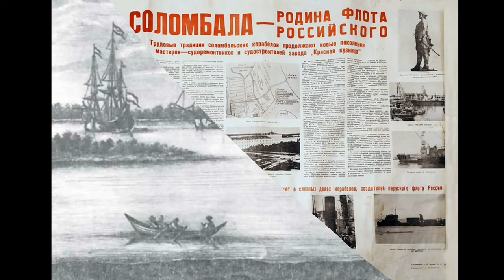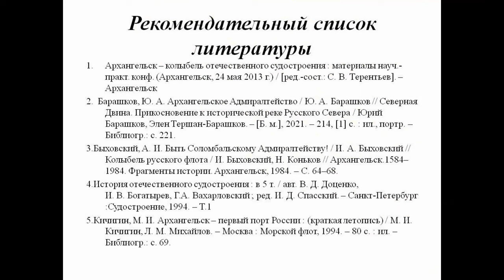Корабельная Соломбала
В Соломбальской библиотеке № 5 им. Б. В. Шергина предлагают познакомиться с историей Архангельского Адмиралтейства и его ролью в истории Российского судостроения.